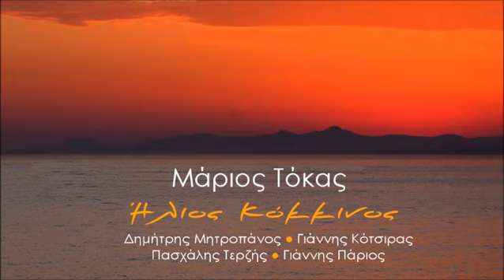Γιάννης Πάριος - Ο μέγας έρωτας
Μουσική: Μάριος Τόκας
Στίχοι-Τραγούδι: Γιάννης Πάριος
Έτος: 2012
Εταιρία: Μinos EMI

O μέγας έρωτας, ο μέγας πόνος
Τις νύχτες έρχεται κρυφά και μόνος
Σαν άλογο που είναι αγριεμένο
Χωρίς εσένανε που χρόνια περιμένω.

Αυτός ο έρωτας δεν ήτανε για μένα
Πρέπει να μάθω και να ζω χωρίς εσένα
Εσύ γεννήθηκες να ζεις στην αμαρτία
Δε θέλεις άνθρωπο καλό κι αισθηματία.

Ο μέγας έρωτας, το μέγα πάθος
Το πιο ωραίο της ζωής μου λάθος
Απ' έξω απ' την πόρτα μου περνάει
Και αν σε ξέχασα συνέχεια με ρωτάει...